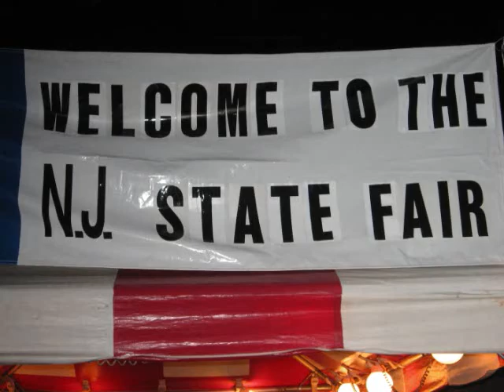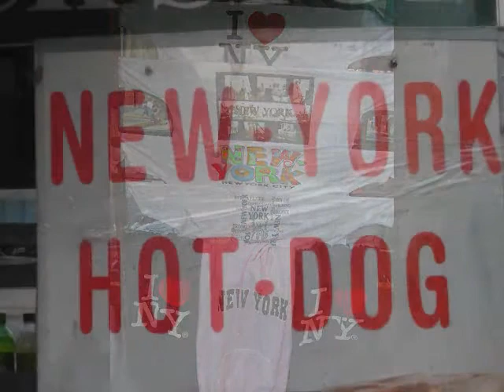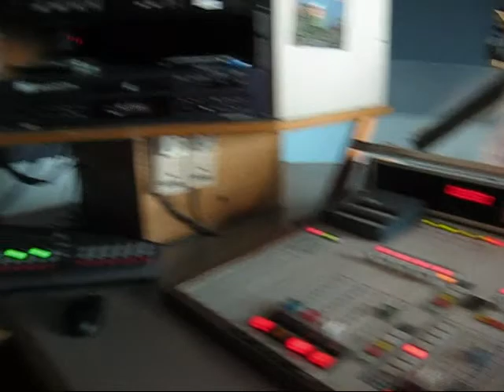NY Movie 1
Friends visiting NY part 1 of 4